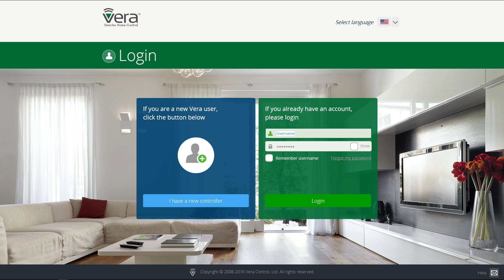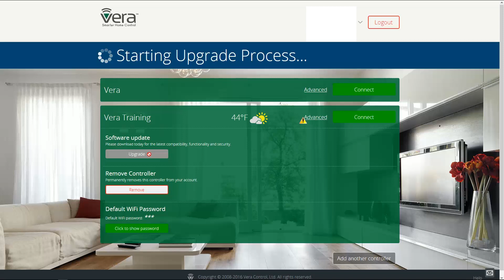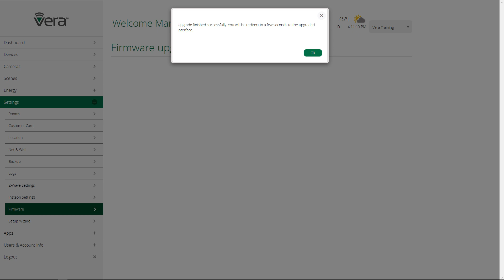Vera UI7 ▾ Tips & Tricks ▾ Firmware Updates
When we release firmware updates and updates for beta testing, there are a few different ways you can install them. In this video, Marc walks you through them.